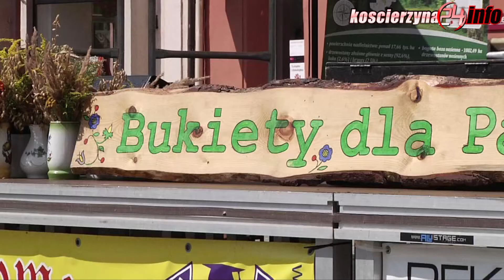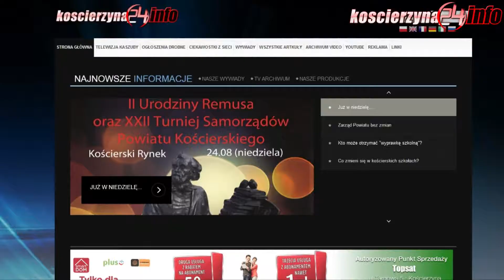Najpiękniejszy bukiet z Kościerzyny trafi do prezydentowej